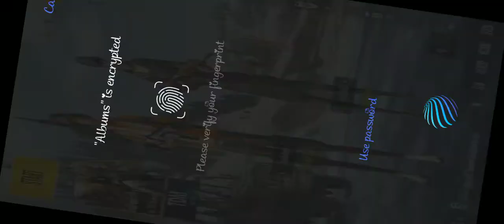PUBG Mobile lite new event not good bit OK OK feeling on it